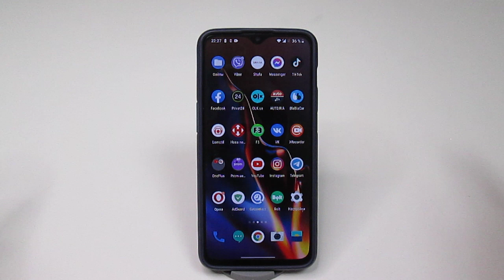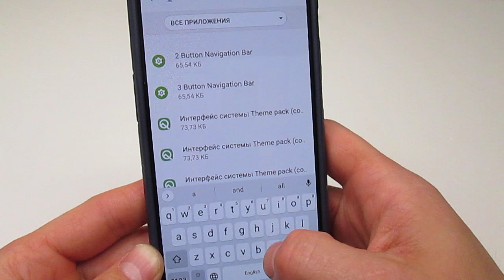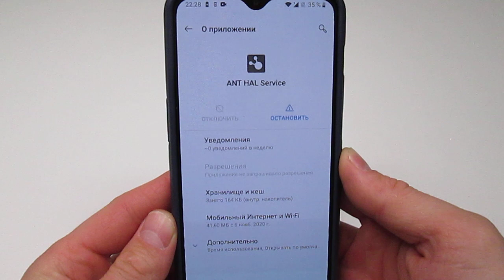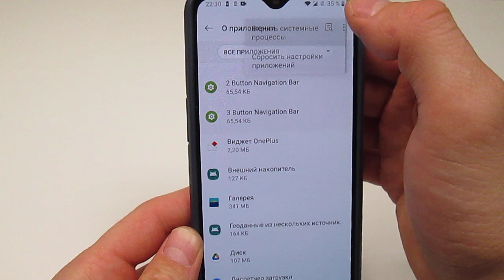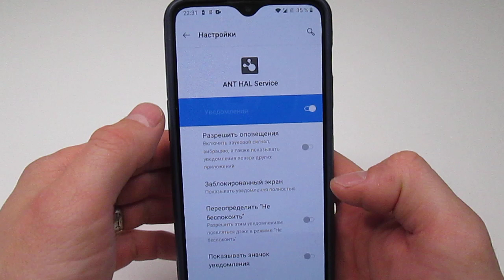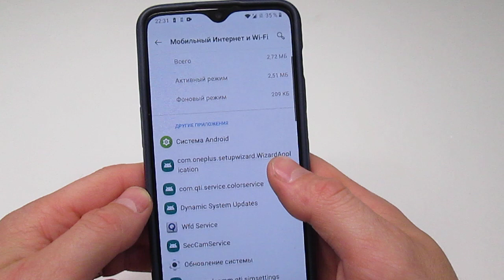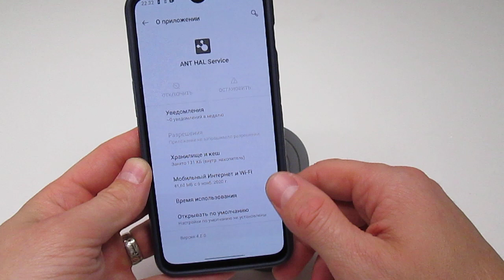После отключения этого приложения заряда батареи хватит на дольше! | Как увеличить работу android?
Приветствую вас дорогие друзья, сегодня хочу рассказать как можно быстро и легко увеличить время работы батареи на своем android телефоне! Все что вам понадобится так это отключить одно системное приложения. После этого вы сразу же сможете убедится что телефон будет держать на много дольше. Думаю мой ролик действительно поможет многим из вас.